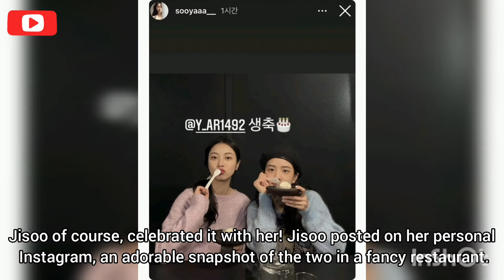BLACKPINK’s Jisoo Flexes Big Time With A Birthday Gift For Her Close Friend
BLACKPINK‘s Jisoo flexed big time for her friend’s birthday recently. One of her closest friends, Dahee (formerly of GLAM), had her birthday recently. Jisoo of course, celebrated it with her! Jisoo posted on her personal Instagram, an adorable snapshot of the two in a fancy restaurant.Her friend had also posted a photo of the present that Jisoo had treated her to. Fans later realized that the bag cost a whopping $4741 USD! The bag was part of Dior’s classic line of Lady Dior bags.Even for a huge superstar, $5000 is not easy cash to blow. Jisoo sure does treat her friends with kindness! As expected from our rabbit-turtle princess! Not only is she young and rich, she’s also kind and pretty. Dahee is now active as a model and goes by the name of Yoon Ah Rong.